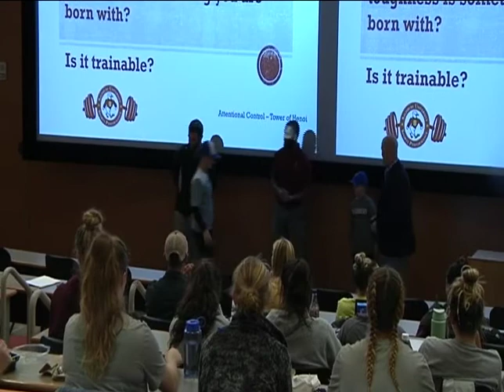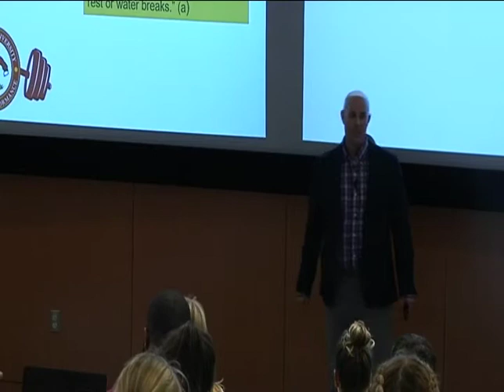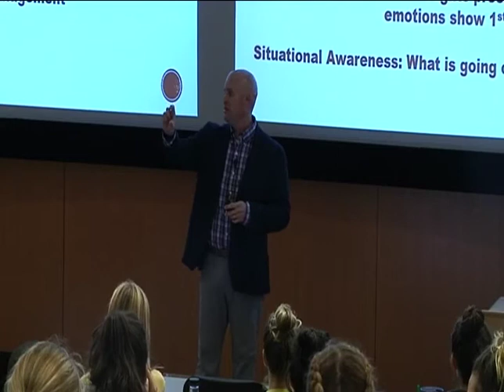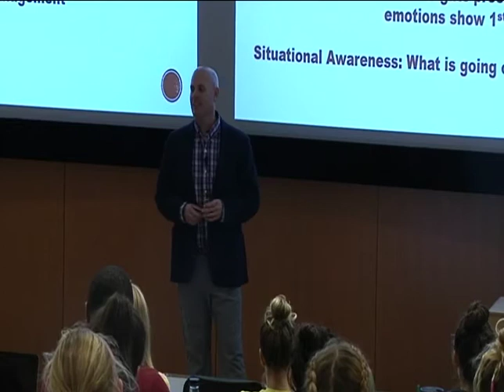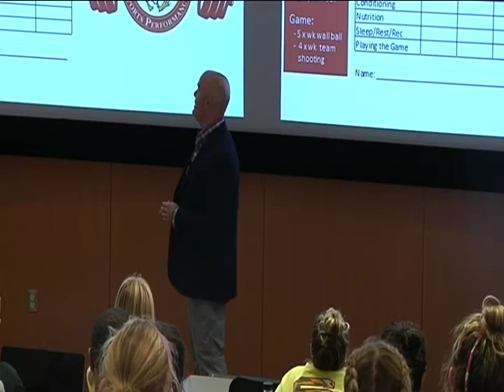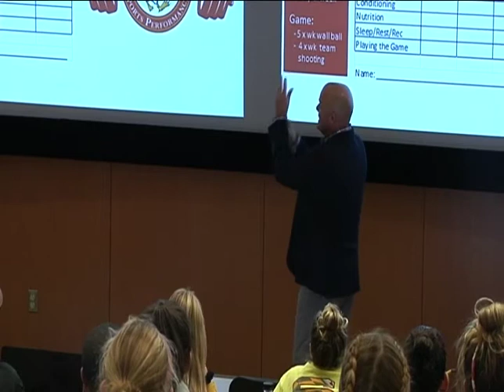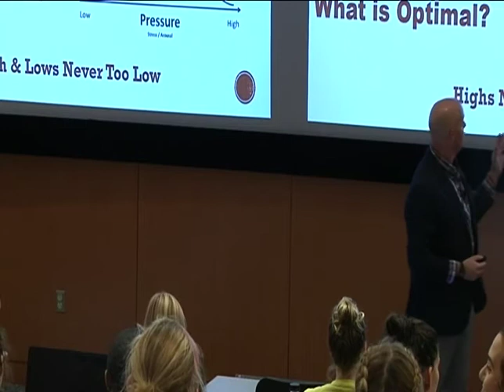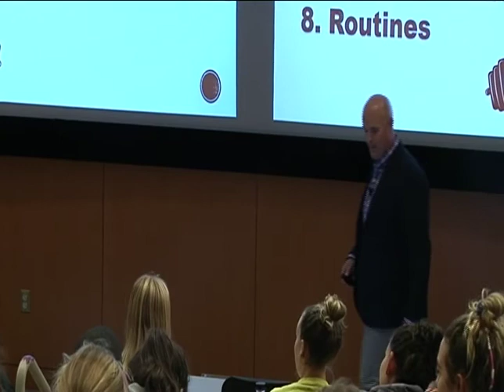Salisbury University Coaches Forum - Mental Toughness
Salisbury University Athletics Coaches Forum series features Head Sports Performance Coach Matt Nein presenting on the topic of mental toughness. 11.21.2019